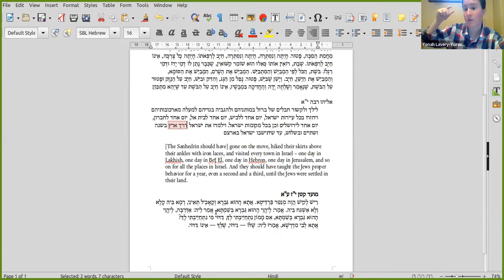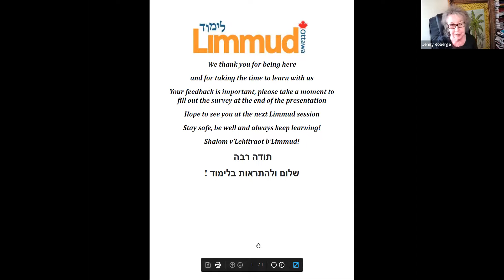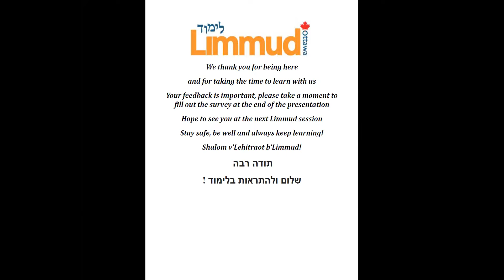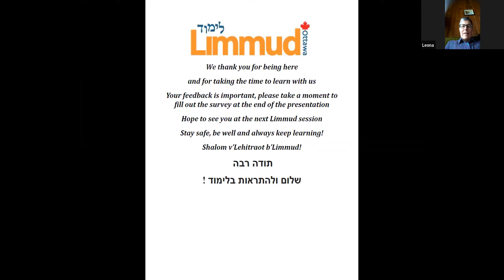Old-school Justice? Rethinking Social Justice Jewishly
Limmud Ottawa   Sefira Series   May 29, 2022
Presenter: Yonah Lavery - Yisraeli
Calls to defund the police and abolish prisons are working their way into mainstream discourse about the justice system. Society is questioning more and more its reliance on organized, structural violence to resolve conflict. Is this a new conversation, or the resurgence of an old one? In this session, we will examine traditional Jewish methods of conflict resolution, looking at sources from the Mishnah to the Shulhan Arukh.
Live Captions by National Captioning Canada.